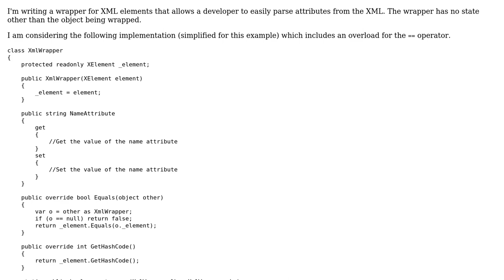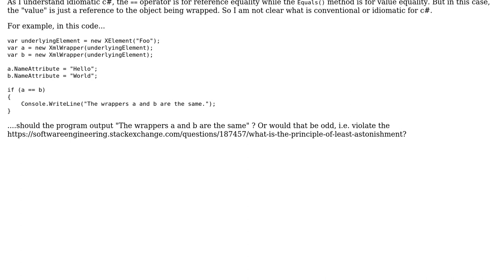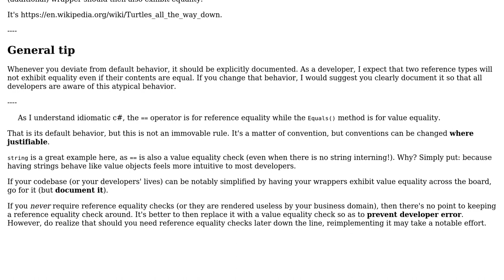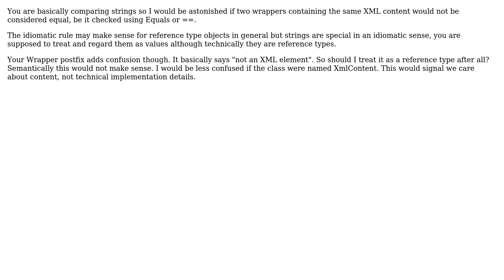Should wrappers compare as equal using the == operator when they wrap the same object?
Software Engineering: Should wrappers compare as equal using the == operator when they wrap the same object?

With thanks & praise to God, and with thanks to the many people who have made this project possible! | Content (except music & images) licensed under CC BY-SA | Music | Images & others | With thanks to user Tanner Swett user Martin Maat user John Wu user Flater user casablanca and the Stack Exchange Network Trademarks are property of their respective owners. You are responsible for your own actions.